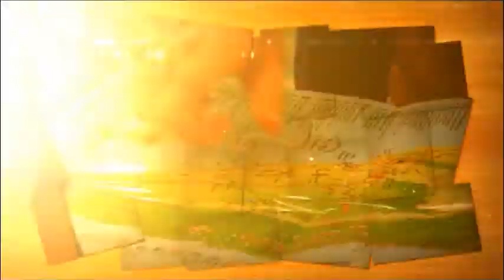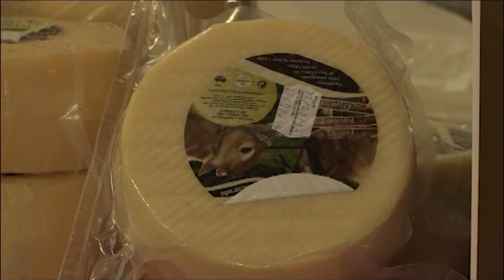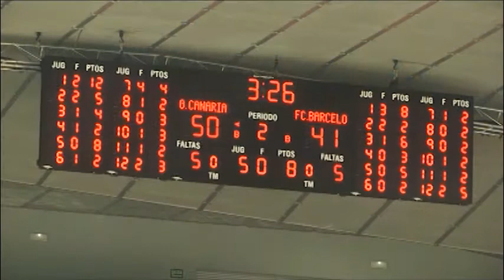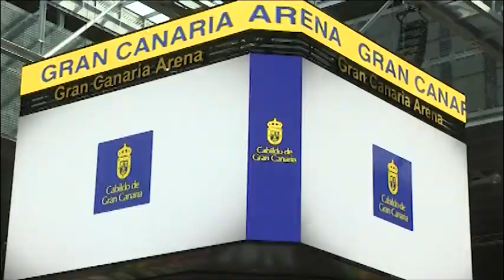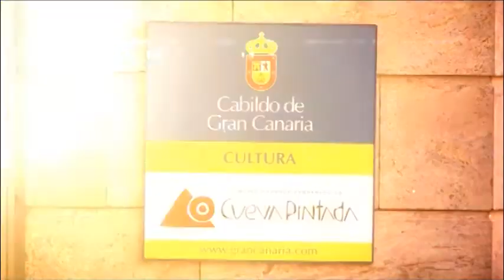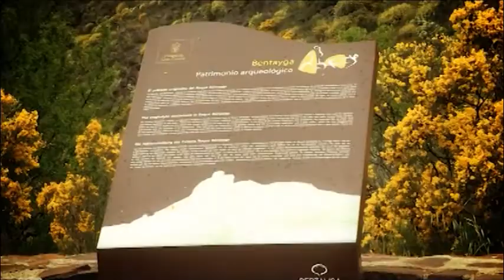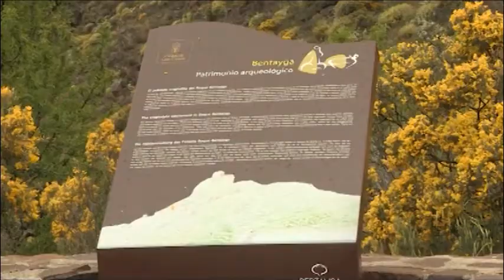PGM 81 GRAN CANARIA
Viajar en Canarias nº 81 dedicado a la isla de Gran Canaria